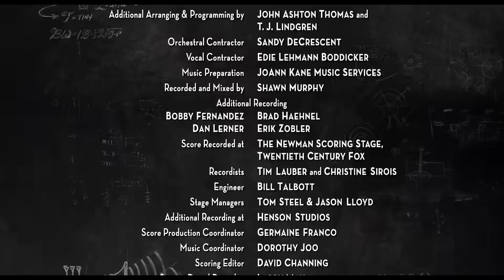ROBOTS : La Historia en 1 Video